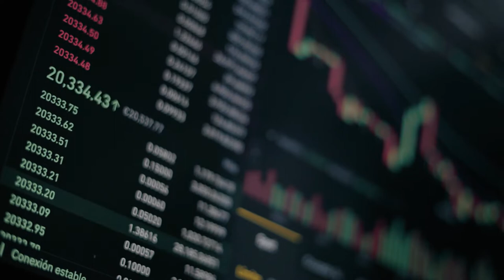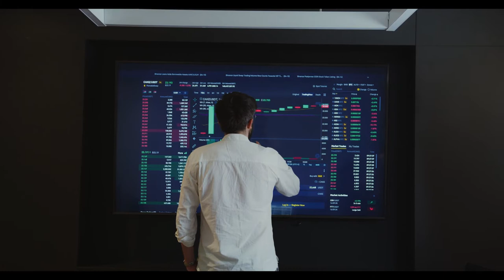Is Shiba Inu Coin a Good Investment? | Cryptocurrency 2023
1. Is the Shiba Inu a wise investment in 2023?
2. How Shiba Inu has performed since its introduction